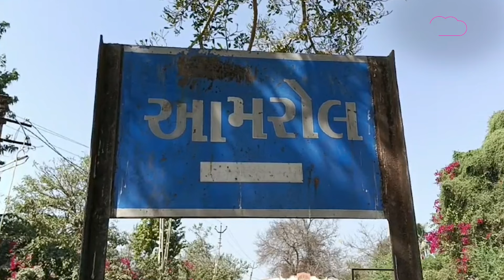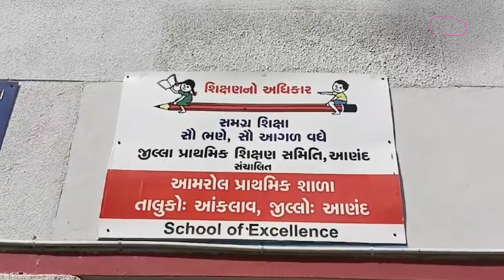Anandમાં આચાર્યને ધમકાવતા BJP નેતા સામે કેસ દાખલ !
નેતાની વ્યાખ્યા શું હોય...નેતાની સામાન્ય વ્યાખ્યા છે જનતાના સેવક...પરંતુ કેટલાક નવા ઉગી નિકળેલા નેતાઓને વ્યાખ્યાથી તો નિસબત નથી પણ ખુદને રાજા સમજવા લાગે છે...આવા જ એક આણંદના નેતા છે...ખુદ અલગ અલગ હોદ્દા ધરાવે છે પણ જનતાની સેવા કરવાને બદલે ધમકાવતા હોવાનો આરોપ લાગે છે...આ નેતા પર એક શાળાના આચાર્યને ધમકાવાનો આરોપ લાગ્યો છે...વાત તો એવી પણ છે કે પોલીસે અટકાયત કરી હતી અને જામીન પર મુક્ત પણ છે...વાત થોડી જૂની છે પણ હકિકત તમારા સમક્ષ લાવવી પણ એટલી જ જરૂરી છે...આ રિપોર્ટ જુઓ